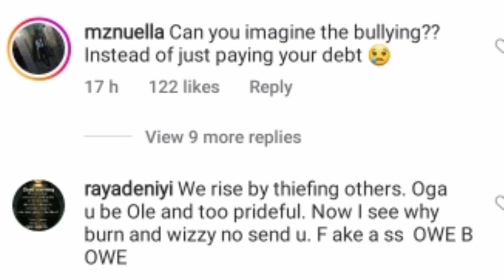Man called out Davido's father over debt saga with Abu Salami. S€cret chat exp0sed.